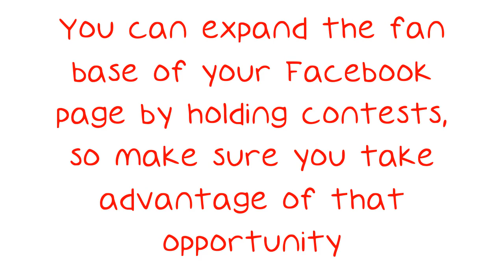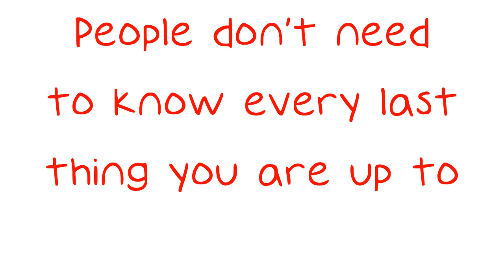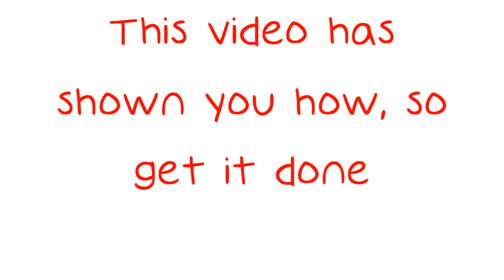Social Media Marketing Through Facebook - Strategies That Work.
Social Media Marketing Through Facebook - Strategies That Work. Many communication opportunities await you on Facebook, both with customers and people within your niche. Social networks are hugely popular today. You can take advantage of this and use Facebook to help market your business and show the world what you have to offer. If you don't have time to maintain a Facebook page for your business, you can still use Facebook for marketing.